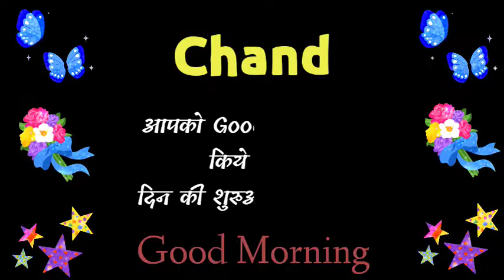Good Morning Chand | good morning Chand status | good morning Chand ringtone | shayari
Good morning Chand

good morning Chand status

good morning Chand video

good morning Chand status video

good morning Chand whatsapp status

good morning Chand whatsapp video

good morning Chand song

good morning Chand song status

good morning Chand song whatsapp status

good morning Chand audio

good morning Chand 30 second status

good morning Chand ji

Chand good morning

Chand name good morning status

Chand name good morning video

Chand name good morning shayari

Chand naam ka good morning video

Chand naam ka good morning status

Chand naam ka good morning message

Chand naam ka good morning shayari

good morning Chand ringtone

good morning Chand ringtone status

good morning Chand shayari

good morning Chand shayari status

good morning Chand shayari video